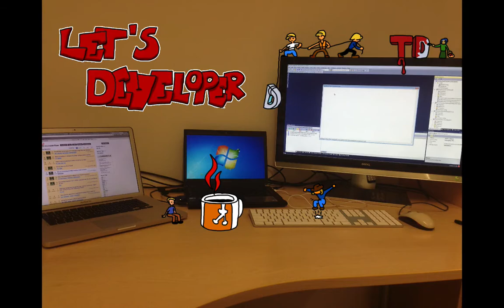42 Subscribers - Thank You!